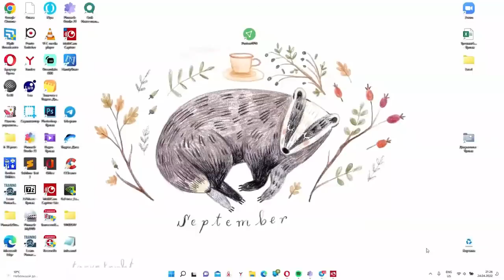Пипец. Вот кому хуже всех. Не доводите до такого.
Многие сейчас считают, что им плохо, жить стало сложнее, доходы упали.
Но вот ситуация, когда совсем пипец.
И люди сами себя загоняют в такую ситуацию, где выхода не найти.
О том, как не надо делать.